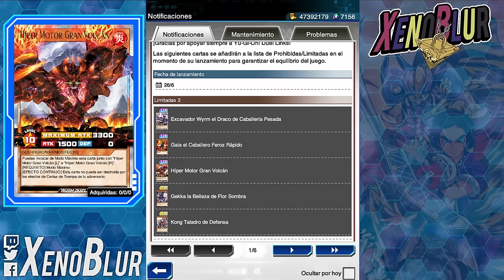NUEVA CAJA RUSH!! SALTEABLE!? HEAVY STRIKE EXCAVATOR | Yu-Gi-Oh! Duel Links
Nueva caja Heavy Strike Excavator para Rush